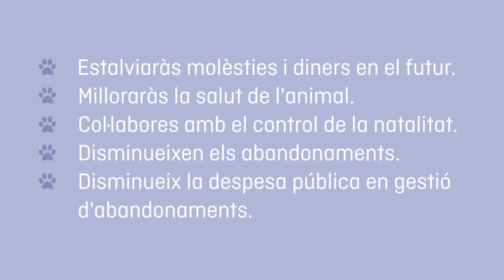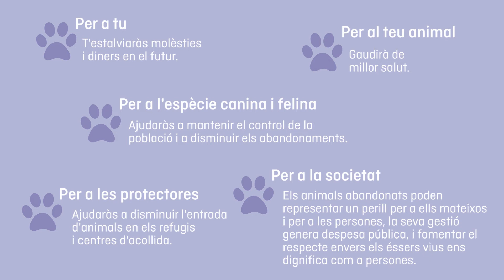Sóc Responsable - 2021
Identificar i esterilitzar el teu animal és beneficiós

Per a tu: perquè t’estalviaràs molèsties i diners en el futur.
Per al teu animal: perquè gaudirà de millor salut física i psicològica.
Per a l’espècie canina i felina: perquè ajudaràs a mantenir el control de la població i a disminuir els abandonaments.
Per a les entitats protectores: perquè ajudaràs a disminuir l’entrada d’animals als refugis i centres d’acollida.
Per a la societat: perquè els animals abandonats poden representar un perill per a ells mateixos i per a les persones, perquè la gestió dels abandonaments genera despesa pública, perquè fomentar el respecte envers els éssers vius ens dignifica com a persones.